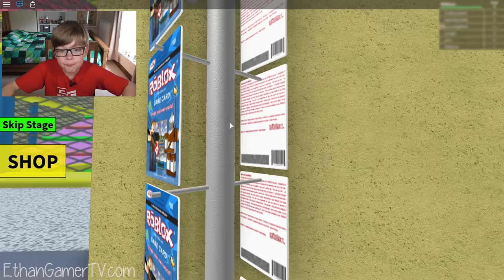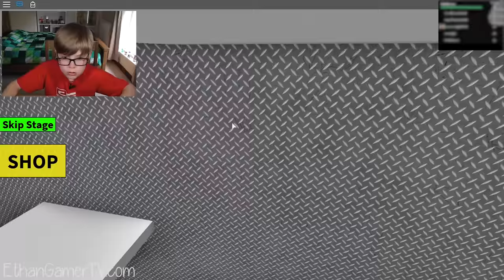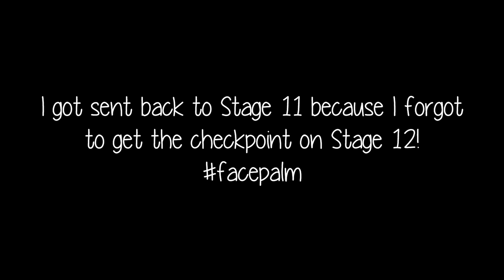CAN RONALDO ESCAPE THE SUPERMARKET?? | Roblox Obby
I am back with another Roblox video! In this episode I play as the famous footballer Ronaldo to help him ESCAPE THE SUPERMARKET!!! He has been locked in and can't get back to his Real Madrid teammates!!

Play Roblox Escape the Supermarket Obby!

About ROBLOX